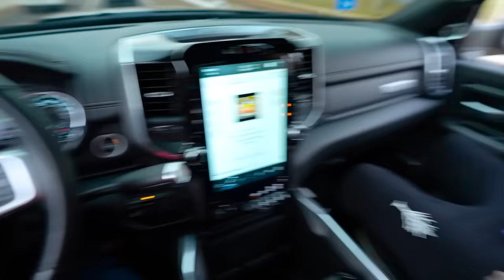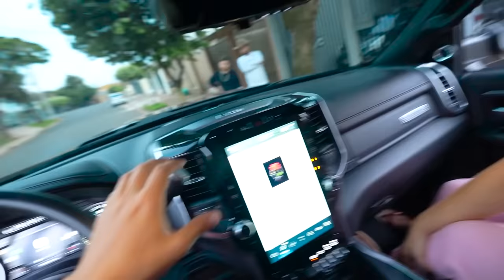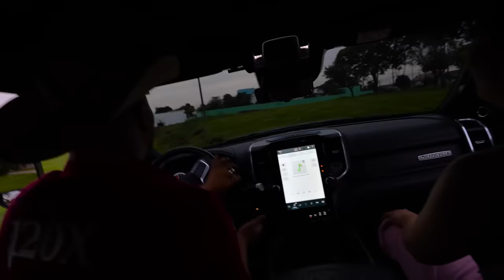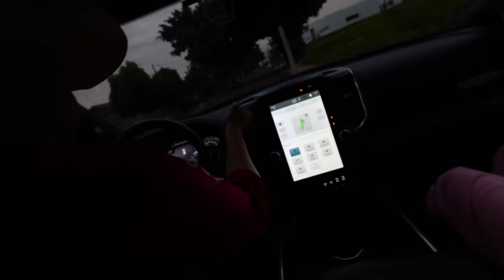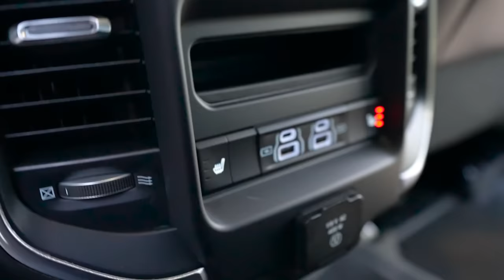MOSTREI A DODGE RAM PRA MINHA FAMILIA !! * minha mãe chorou 😭🙏🏼 *